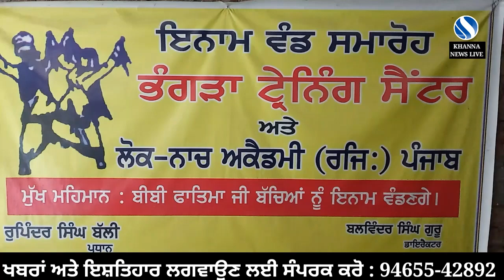ਭੰਗੜਾ ਟ੍ਰੇਨਿੰਗ ਸੈਂਟਰ ਐਂਡ ਲੋਕ ਨਾਚ ਅਕੈਡਮੀ ਵੱਲੋਂ ਸੋਲੋ ਡਾਂਸ ਮੁਕਾਬਲੇ ਕਰਵਾਏ ਗਏ